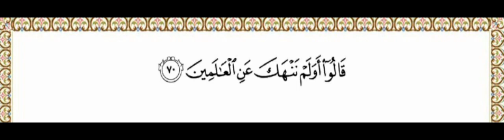Quran Para 14 Surah 15 Ayat 69,70